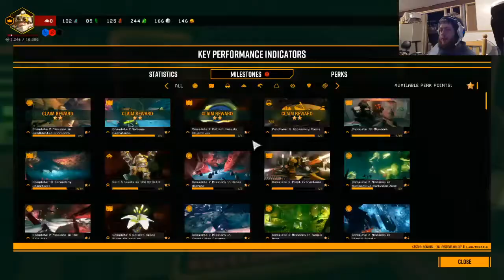Order Up - Deep Rock Galactic #8